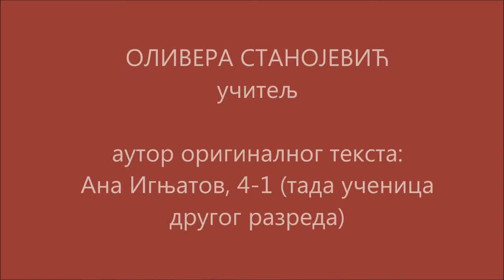"Маце" - Марија Нићифоровић за РИЗНИЦУ ТАЛЕНАТА, НИШ, 2018.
ментори:
музика - Ивана Мацко;
текст - Оливера Станојевић;
аутор текста: Ања Игњатов, 4-1 (тада други разред)
снимила: Бојана Лепињица
монтирала: Наташа Миљановић